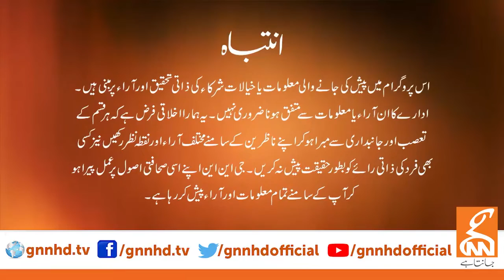Khabar Hai | Arif Hameed Bhatti | Saeed Qazi | Tahir Malik | 06 Dec 2021 | GNN | TLP News